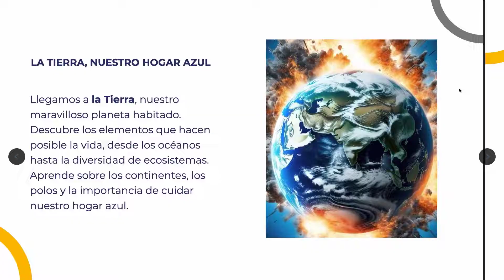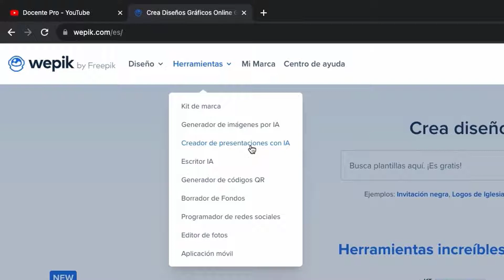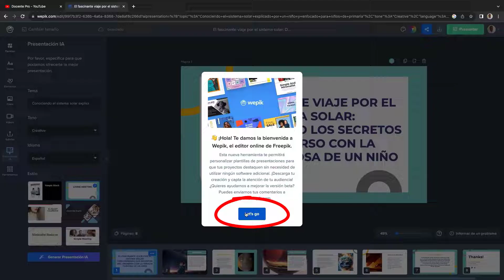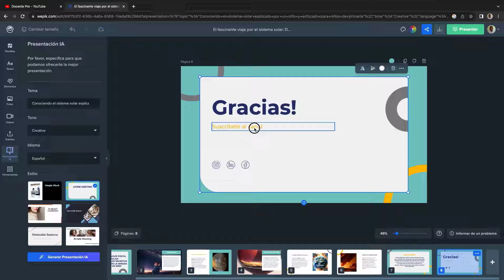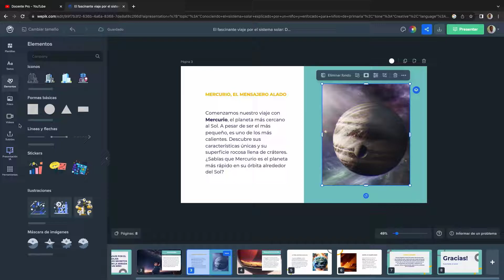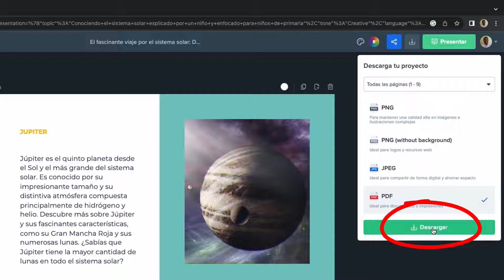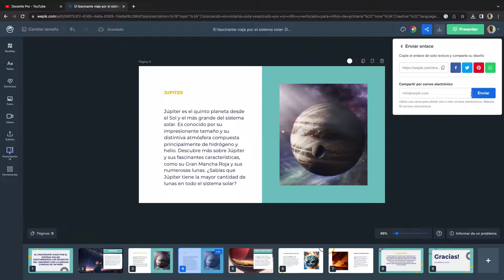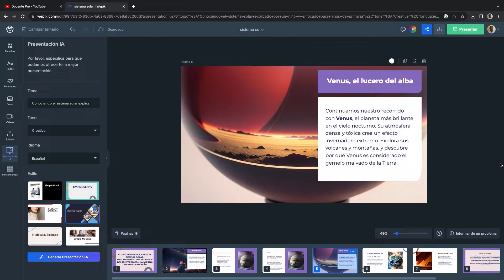WEPIK IA | Presentaciones en SEGUNDOS con I.A.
🔴 ¿En qué tiempo puedes crear una presentaciones?
Mejor te enseño como CREAR una PRESENTACIÓN  en SEGUNDOS con I.A. en Wepik ia

Vídeo recomendado:
CREA CUESTIONARIO por TI en 1 minuto en Google FORM:

00:00 Inicio
1:12 Ingresar a Wepik
2:09 Registrarse en Wepik
4:30 Crear una presentación con I.A.
8:00 Editar textos y estilo
10:50 Ver presentación
13:29 Descargar la Presentación
14:30 Compartir la presentación